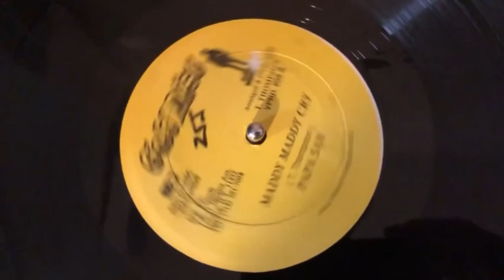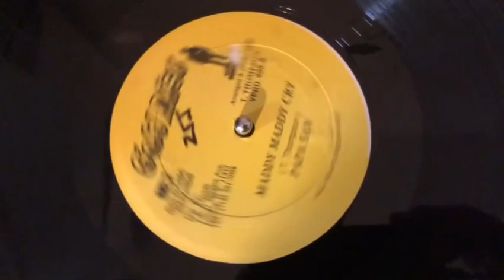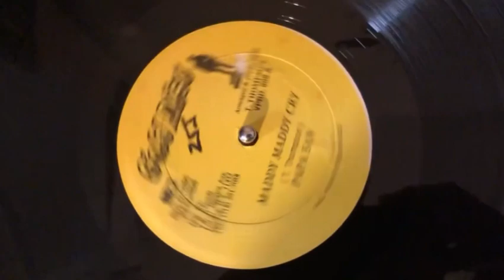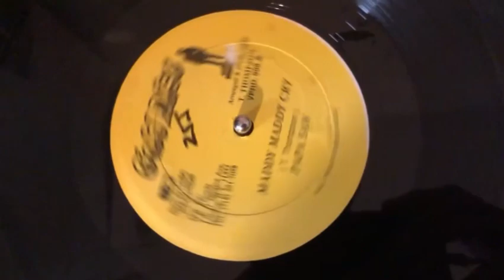Maddy Maddy Cry - Papa San